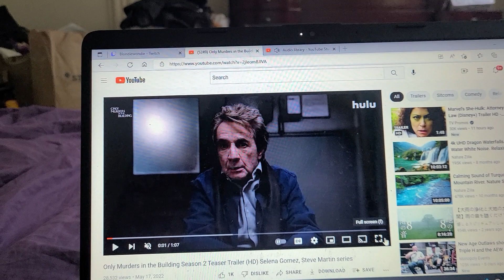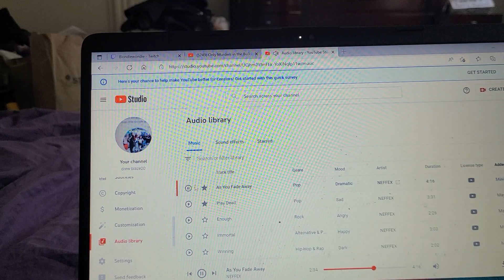ONLY MURDERS IN THE BUILDING SEASON 2 TEASER TRAILER TRAILERRR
Steve Martin and Selena gomez up to no good